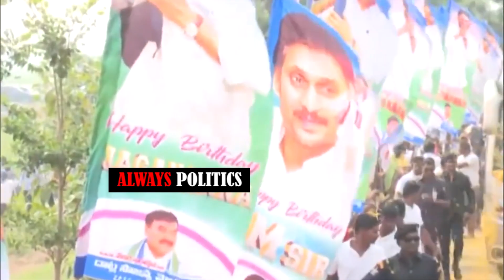బుడ్డోడి కోసం బస్సు ఆపిన జగనన్న👌👌 AP CM Ys Jagan Stops CM Bus For A Small Boy | Always Politics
బుడ్డోడి కోసం బస్సు ఆపిన జగనన్న👌👌  AP CM Ys Jagan Stops CM Bus For A Small Boy